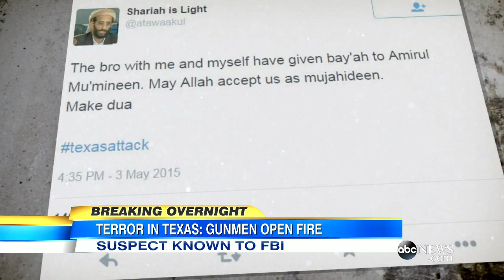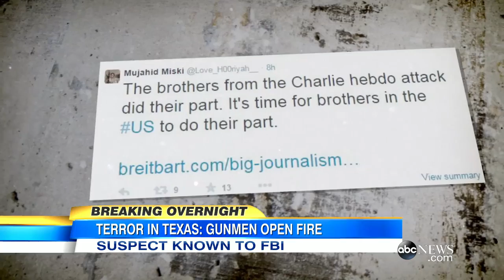Texas Shooting Suspect Identified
Officials say Elton Simpson of Arizona is believed to have tweeted an ominous note prior to alleged attack.